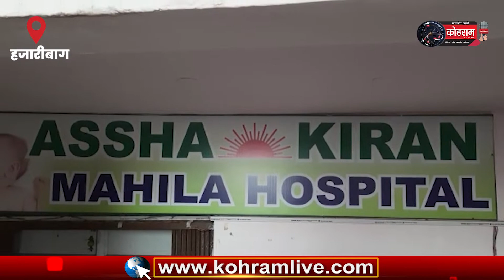डॉक्टर बोला कुछ, कर दिया राम नाम सत्य, हॉस्पिटल में जमकर बवाल और तोड़फोड़, देखें वीडियो...